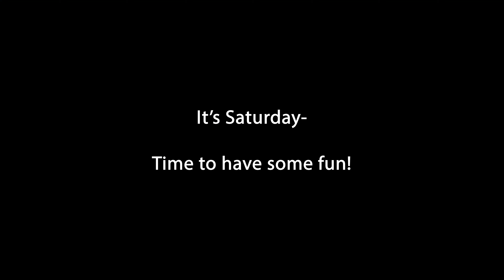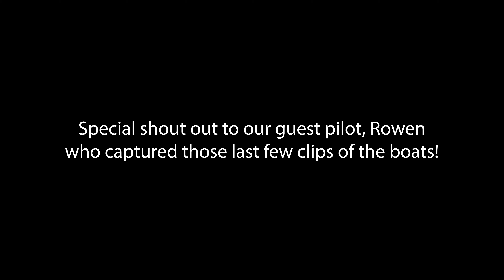It's Saturday- Time to Jet Ski and Party! | The Puget Sound - Olympia, WA (DJI Mavic 2 Zoom Drone)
It was a beautiful Saturday afternoon.

My cousin was out having a birthday picnic by the water with all of her besties while other friends and family were out jet skiing and boating.

Naturally, I thought it was the perfect time to whip out the drone and start filming- time to get some cool clips!

To see some more fun stuff, check out this hand-curated playlist called "Travel, Events, and Other Fun Videos"

Piloted, filmed, and edited by Austin Ziprick.

Again, special shout out to Rowen, our guest pilot for the video!

Footage seen was captured exclusively on a DJI Mavic 2 Zoom drone equipped with a Freewell variable ND filter kit.

The camera settings were as follows:

A framerate of 24 fps, a shutter speed of 1/50 (to maintain the 180 degree shutter rule and facilitate cinematic motion blur), an aperture of about F/2.8 (this is fixed on the drone), an ISO of 200, a focal length of 24mm for the wide shots and 48mm for the close ups, recording with the H.265 video codec, and using the D-Cinelike Picture Profile with a custom preset of 0 Sharpening & Saturation and -3 Contrast.

The variable ND filter was dialed in to cut down 6 stops of light.

Post-processing was administered and rendered in Adobe Premiere 2020.

Thumbnail graphic design was completed with Adobe Spark.

Cheers!

- Austin